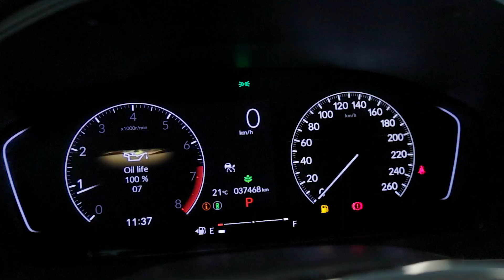2022 HONDA CIVIC LX - SPORTY - AFFORDABLE - LIKE NEW! - 34314LA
Elevate your daily drive with the 2022 Honda Civic LX. Sleek and sophisticated, this compact car combines sporty performance with practicality. Inside, you'll find a modern interior with premium materials and intuitive technology features. With its responsive handling and efficient engine, the Civic LX delivers an exhilarating driving experience while still offering impressive fuel economy. Discover why the Honda Civic has been a favorite among drivers for decades with the 2022 Civic LX.

Best Price First!  We make purchasing a vehicle easy.  We apply the maximum discount up front, which eliminates the need for negotiation, leaving you free to focus on finding the right vehicle that fits your needs.

All pre-owned vehicles come with a CarFax report and a comprehensive, 150-point inspection.  Call or book online to setup a test drive today!  All trades are welcome!